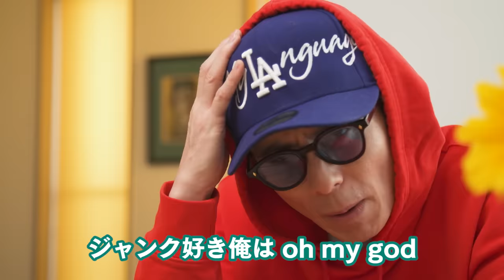香水 - 瑛人 / 藤森慎吾 Rap ver.【個人的な感情込みで歌ってみた】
オリラジ藤森慎吾のYouTubeチャンネルです。

【☆募集中☆】
*歌ってみたリクエスト
*ざっくりやってほしいこと

件名に上記のどれかを入れて
まで内容送ってください。

たくさんの応募待ってます！